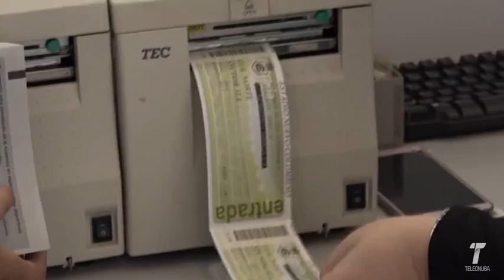03 vtr entradas recreativo mirandes